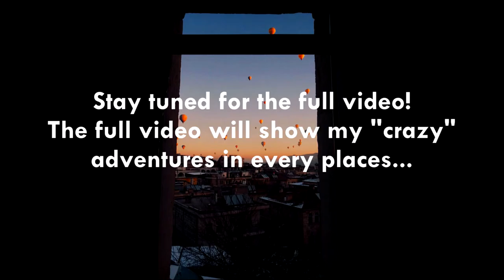Winter Solo Travel: Turkey (Teaser Video)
2 weeks of Solo Traveling. Though, I want to thank Kubilay and his cousin Fatih (me-me) for showing me around in Istanbul.
Kubilay is Z's classmate (if you're following roadscarz.com)

TEASER VIDEO:
1st Trip: Istanbul - first 3days
2nd Trip: Cappadocia, Goreme - 3days
3rd Trip: Pamukkale, Denizli - 2days
...then back to Istanbul for 3days again.

SONY DSC-HX90v